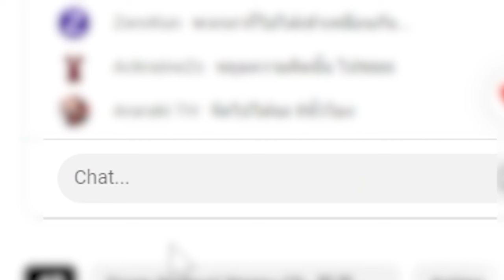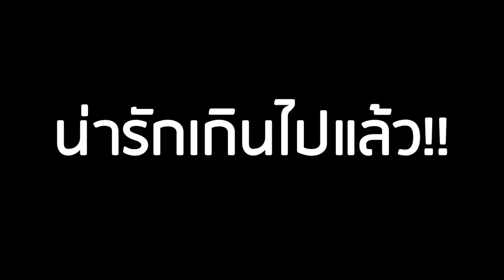[Vtuber]Hi-light บอสเซลิน่า เปลี่ยนร่างใหม่ บึ้ม ฮี่ม ฮึ่ม!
รีเดบิ้ว พร้อม เซอร์ไพรส์ที่ทุกคนต้องกรี๊ด @PrincessZelina

ตามไปตำและดูไลฟ์ย้อนหลังได้ที่นี่